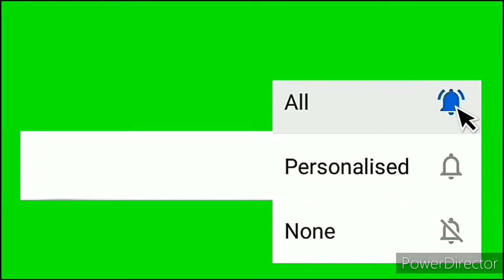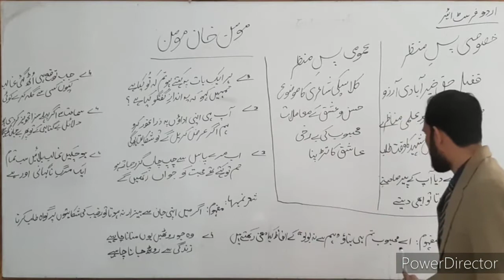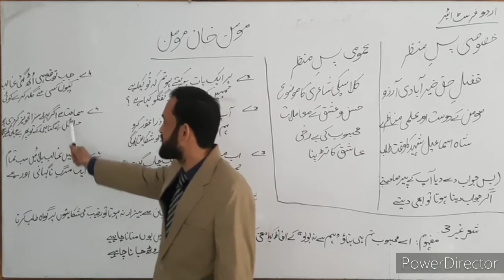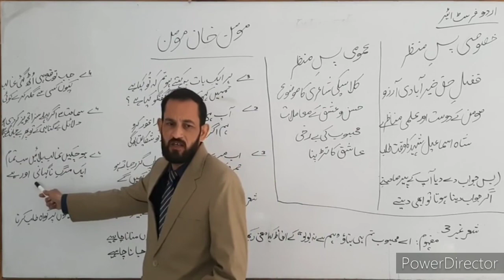Ghazal | Ghazal Momin Khan Momin | First Year Urdu Lecture Ghazal Momin Khan Momin |am production hd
This lecture is the description of ghazal of momin khan momin
This is the ghazal of first year urdu